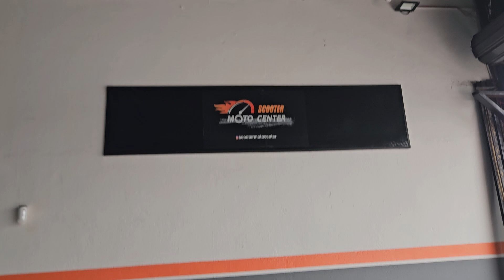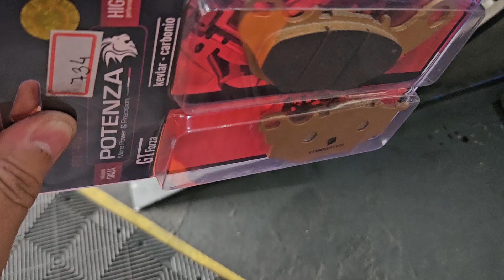TROCA DAS PASTILHAS XMAX COM 13.400 KM RODADOS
Camêra: GOPRO HERO 4 BLACK | HERO 8 BLACK | SJCAM 7 STAR
Microfone: By Dudacell
Vídeos FHD: 1080P
FPS: 60 FPS
ATUAL MOTO DO CANAL:  XMAX 250 2023

PLAYLIST DAS MOTOS QUE JÁ TIVE! SÓ ACESSAR NO CANAL.